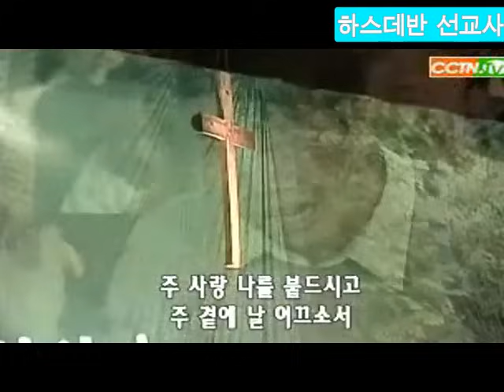올네이션스 경배와 찬양 여의도큰잔치모임 실황 / 하스데반 선교사